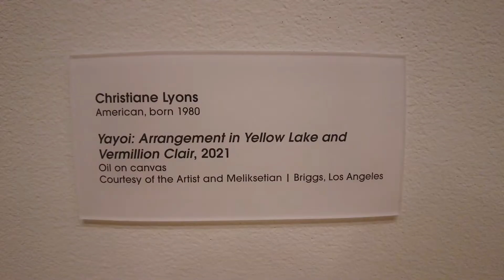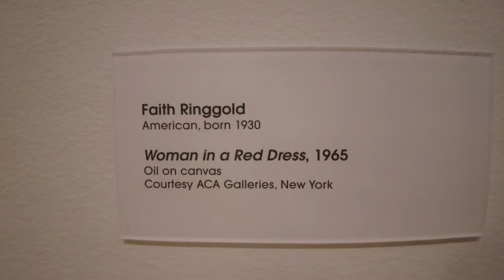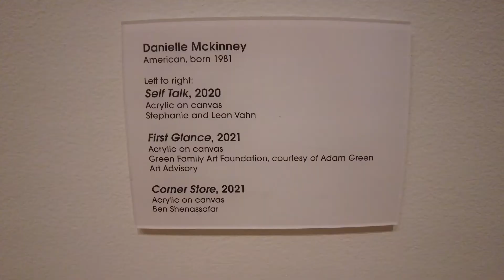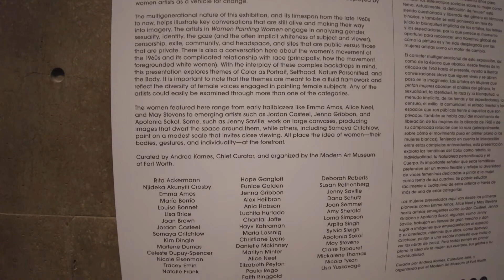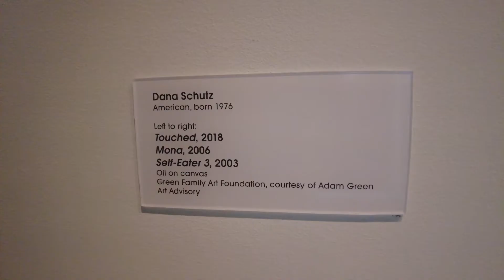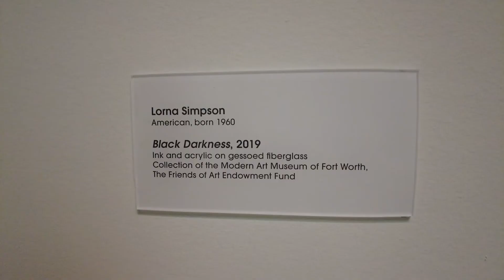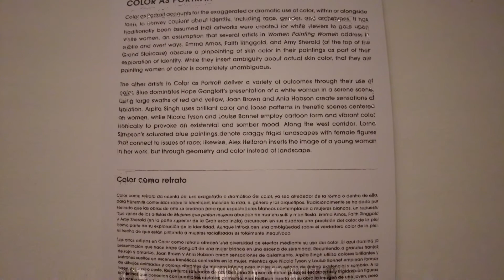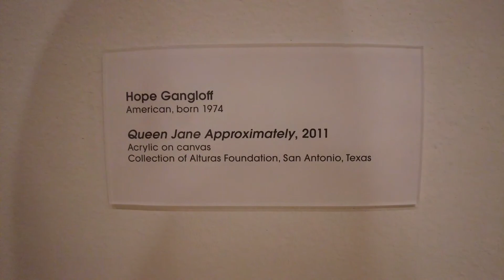Fort Worth Modern Museum Art Collection & special exhibitions part5, Contemporary Art, Texas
Artists in this episode:
Maria Lassnig
Kim Dingle
Christiane Lyons
Deborah Roberts
Jordan Casteel
May Stevens
Elizabeth Peyton
Emma Amos
Faith Ringgold
Njideka Akunyili Crosby
Danielle Mckinney
Louise Bonnet
Amy Sherald
Ulrich Ruckriem
Dana Schutz
Lorna Simpson
Nancy Graves
Arpita Singh
Maria Berrio
Emma Amos
Ania Hobson
Joan Brown
Paula Rego
Hope Gangloff

Follow Us for even more Art Education Videos!
Vimeo @917FineArtsCorp